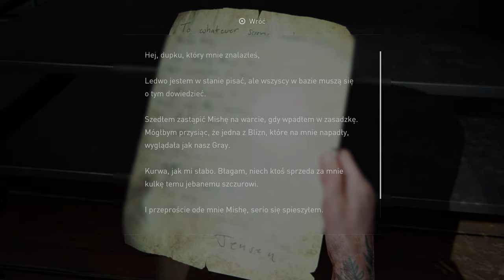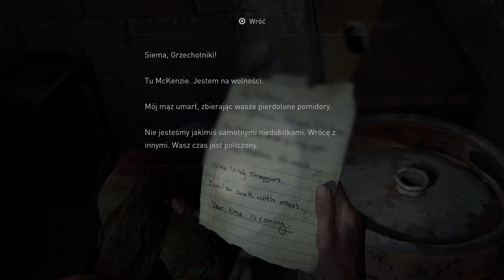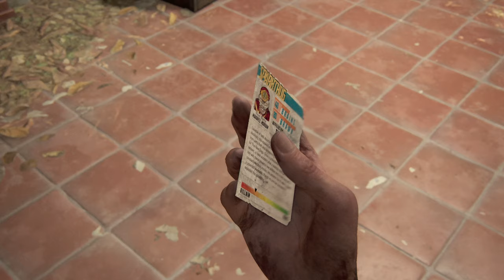THE LAST OF US 2 pl - Okrąglak #52 (dubbing) 🇵🇱 4K / TLoU Part II